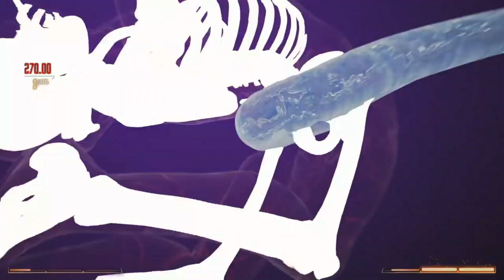TIME TO TRY OUT RAIN // MORTAL KOMBAT 1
I CAN SEE MYSELF LEARNING RAIN